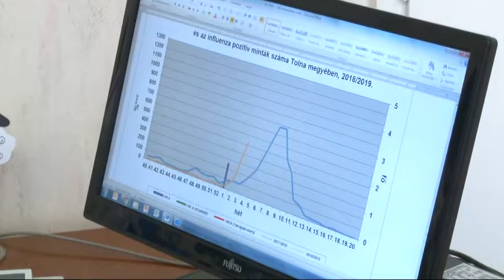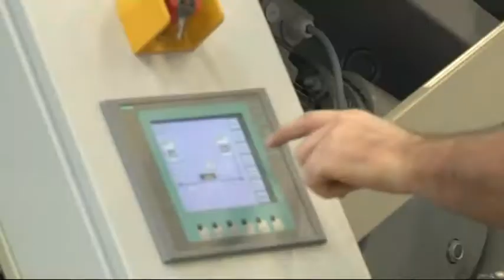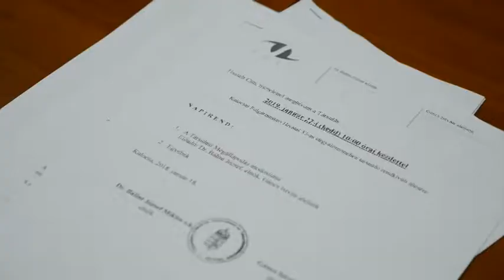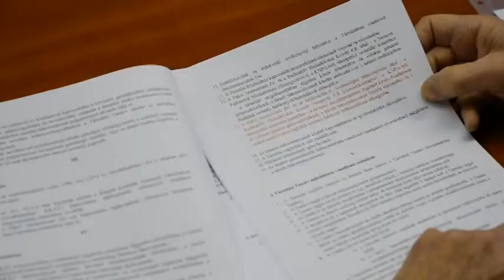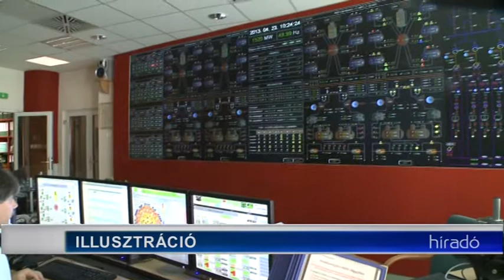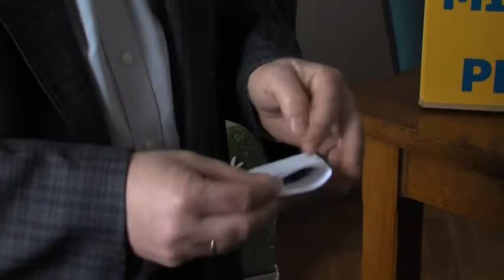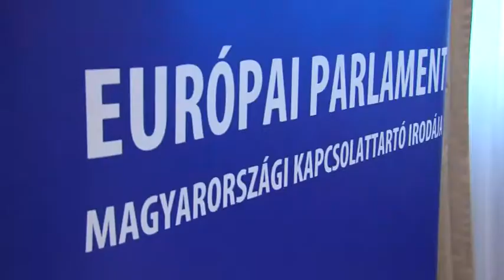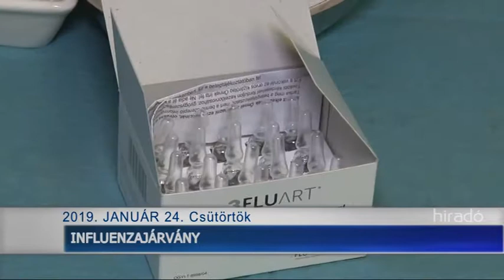Híradó - Tolnatáj TV 20190124